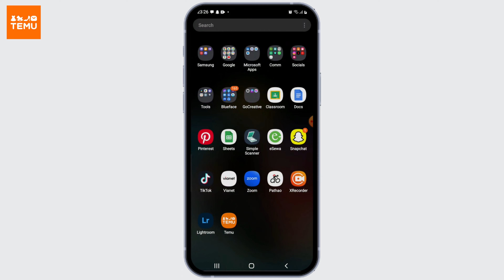How To Manage Payment Methods On Temu Account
In this step-by-step guide, we'll cover everything you need to know to manage payment methods on your Temu account. From accessing your account settings to adding new payment methods and deleting old ones, we'll walk you through the entire process.

👋 Welcome to Create Login And Delete! In this video tutorial, we'll guide you through the process of managing payment methods on your Temu account. If you're looking to update, add, or remove payment methods on Temu, this tutorial is perfect for you.

📱 Timestamps:

0:00 - Introduction
0:05 - How to Manage Payment Methods on Temu Account
0:10 - Steps to Manage Payment Methods on Temu Account